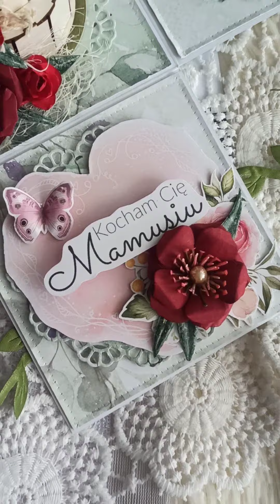Exploding box w zieleni z czerwienią 🌹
Do zrobienia tej pracy użyłam
🔹bazy boxa z GoatBox 🎁
🔹kolekcji papierów Zza Mgły od Paper Heaven Papers ☁️
🔹tekturek z Fabryki Weny 💞
🔹dodatków od p13 😻
🔹ręcznie robionych kwiatków 🌹
🔹serwetek z wykrojnika od Craft&You Design 💟